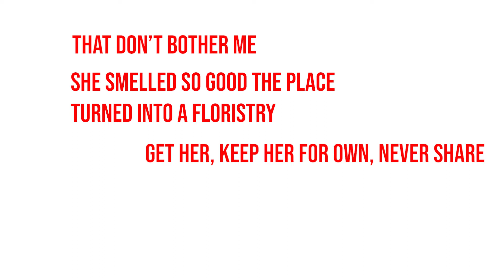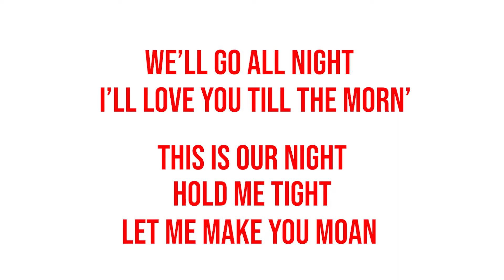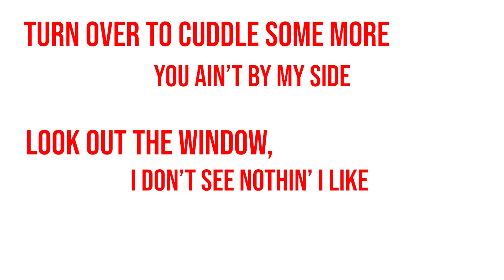AVIK - Mysterious Girl / Prod. Feelo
youtube compression messed up some of the videos. sorrz.
Mysterious Girl is an upbeat, tropical hip hop song originally created for Producer FEELO's Artist Wanted Contest #3. The song tells a story about a guy who meets a girl on a beach, and they immediately hit it off. But what was her name? Why is she referred to as mysterious girl? What qualities did she have and what did they both do?

▸Written and Performed By AVIK -

▸Beat used for Non-Profit production.

Recorded at Moonlit Day Studios Bongaigaon.